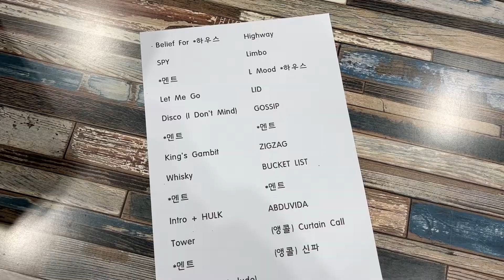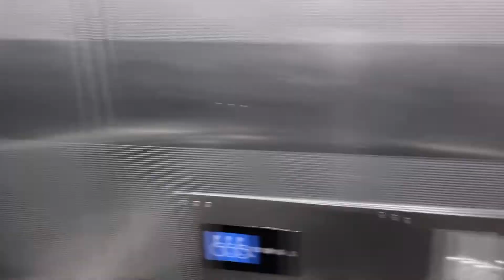[VLOG] 밴드 드러머의 하루 l 롤링홀 단독 공연 l 밴드브이로그 l DRUMMER SNOOQ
여러분 덕분에 행복한 시간이었습니다.
항상 진심으로 감사드립니다:)